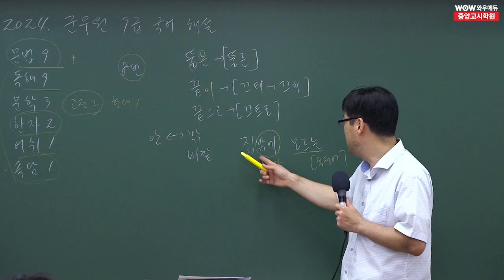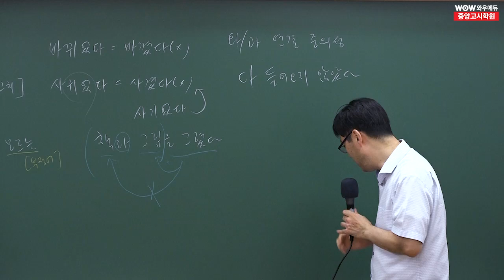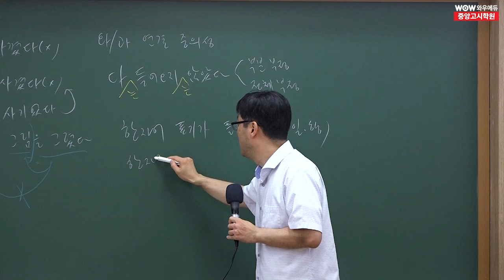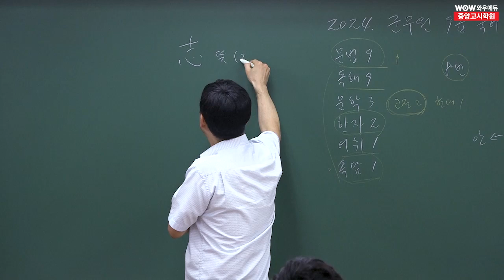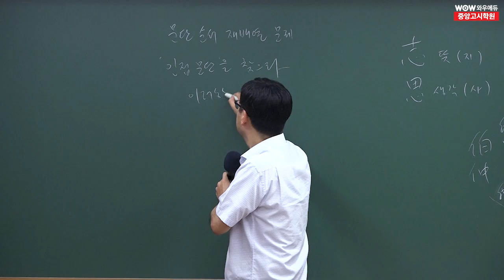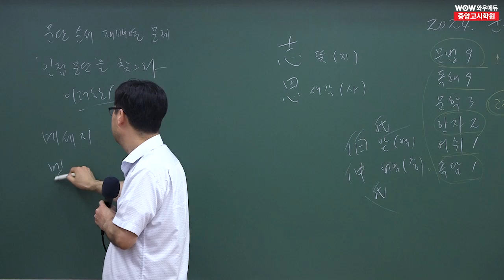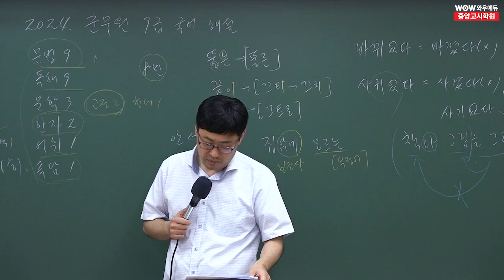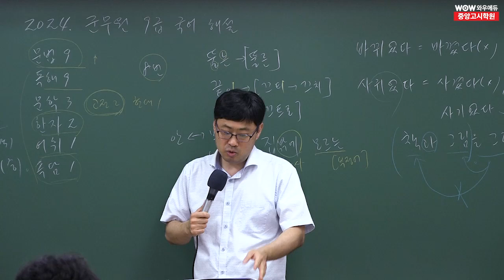군무원 국어 2024 9급군무원 해설강의 | 와우에듀&중앙고시학원 안한섭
2024년 7월 13일에 시행된 9급 군무원시험
와우에듀&중앙고시학원 안한섭 선생님의
군무원 국어 기출문제 해설강의입니다.